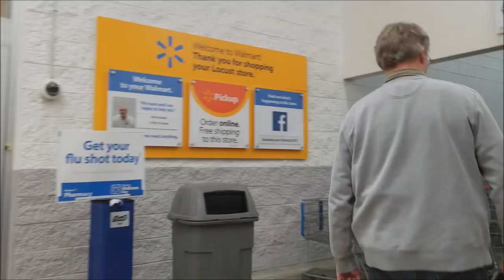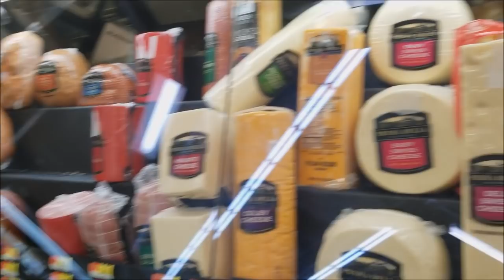American Filipina Life In America Late Night Walmart Shopping + St Patrick Day